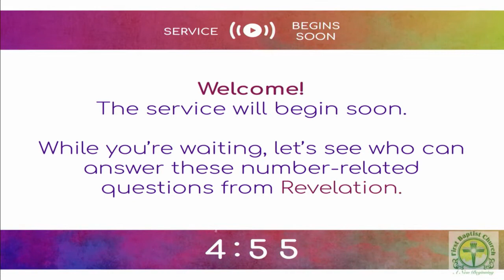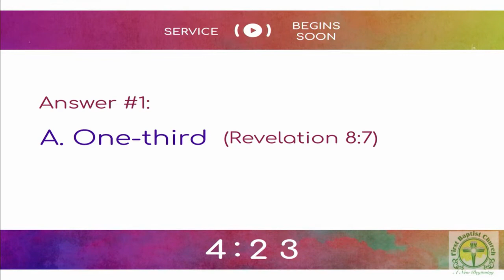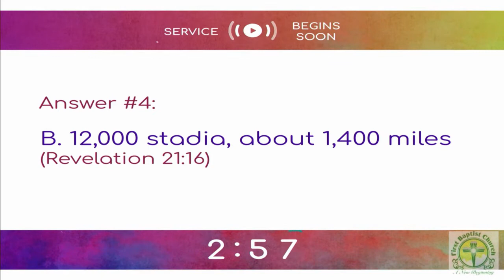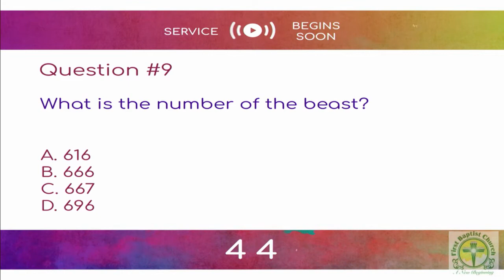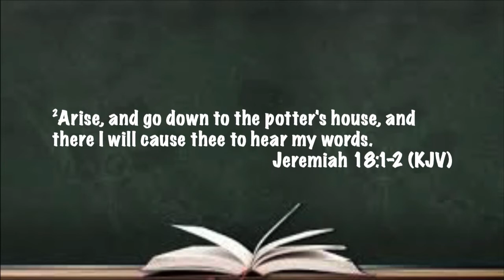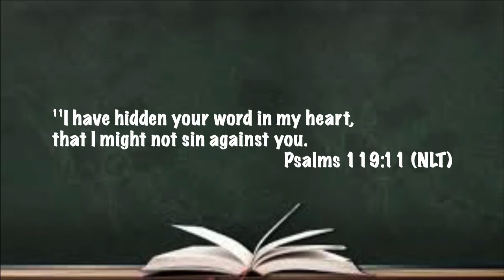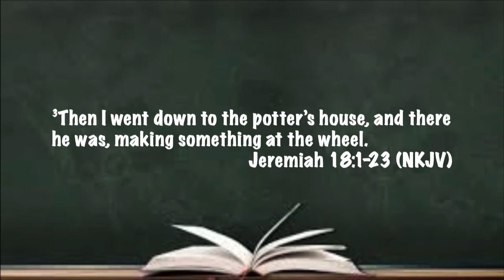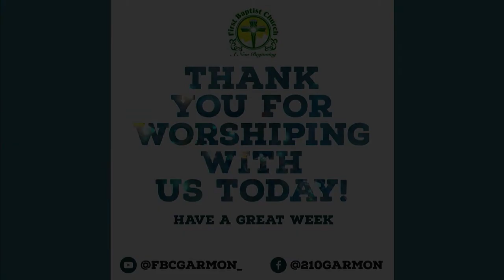What To Do In The Through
Jeremiah 18:1-2, Dr. Curtis Singleton